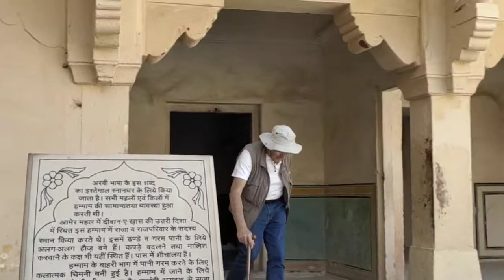Hamam in Amber Fort Jaipur | Car Rental Jaipur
At Amber Fort, ride an elephant 1100 Indian rupee, or take a jeep 200 rupee return. Be blown away by the stunning architecture and detail. Mughal and Hindu influences clash in spectacular fashion. Secret hallways where princesses could peer out discreetly. Ornate carvings and inlay gold on fresco adorning arches and ceilings.